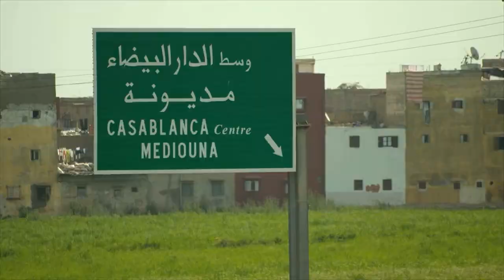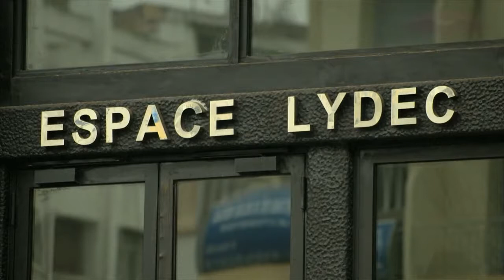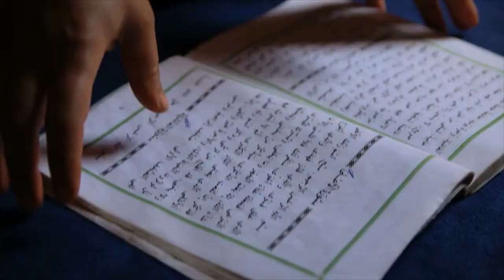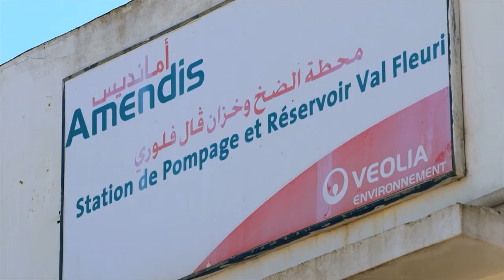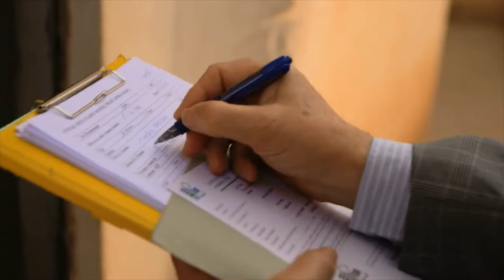Film réalisé par la Banque Mondiale pour le GPOBA - Juin 2011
Film réalisé par la Banque Mondiale pour le fonds " Partenariat Global pour l'Aide Basée sur les Résultats - GPOBA".

Pour plus d'information :

Lydec reçoit une délégation de la Banque Mondiale au quartier de Lamkansa Nord